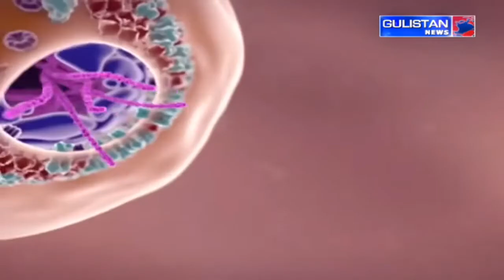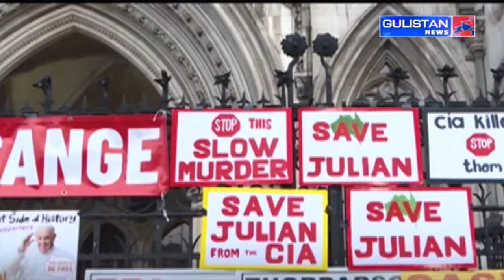UrduKhabarnama || JammuAndKashmir || Gulistan News